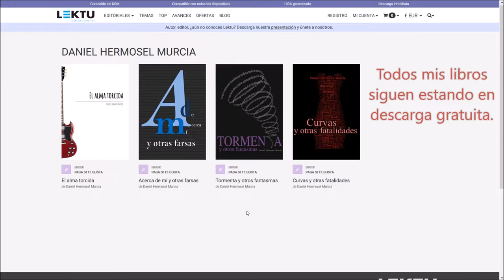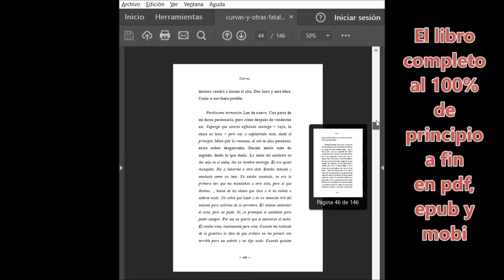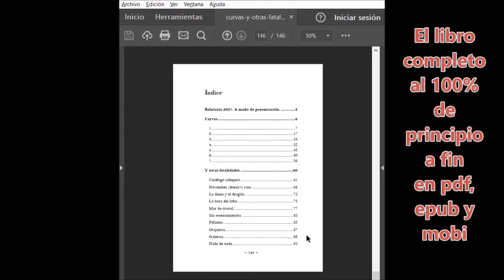🌐 Paga si te gusta [libros en LEKTU]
¿Cómo funciona método de pago "Paga si te gusta" en LEKTU?

Pues, en resumen: te descargas un ebook completo, lo lees y si te gusta lo pagas, sin tener que devolverlo en caso contrario.  Una mejora en cuanto a la descarga gratuita que deja en tu mano el pago por una lectura satisfactoria.